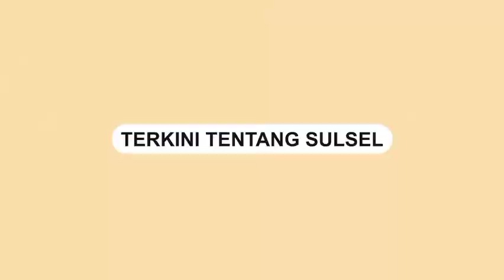Detik-detik Boat Mesin Pengangkut Rombongan Pengantin Terbalik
SULSELSATU.com  - Detik-detik boat mesin pengangkut rombongan pengantin asal Siantar,  Sumatera Utara, terbalik lalu tenggelam di sungai Aceh Timur, pada Sabtu (20/8).
Insiden tersebut terjadi diperairan sungai Batu Katak, saat hendak menuju Tampur Paloh, Kecamatan Simpang.

Beruntung tidak ada korban jiwa dalam kejadian tersebut.

Sebelumnya, rombongan pengantin sekitar 25 orang telah terlebih dahulu diturunkan sebelum boat terbalik.

Kejadian diduga akibat air sungai sedang banyak dan deras, sehingga membuat boat dikkurang tenaga untuk melawan arus.
Video terkini dan terbaru..